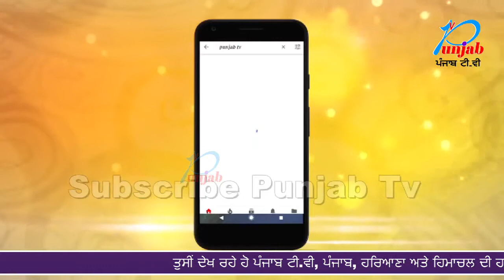ਕੈਪਟਨ ਸਰਕਾਰ ਦੇ ਤਿੰਨ ਹੋਰ ਵਿਧਾਇਕ ਹੋਏ ਬਾਗੀ , ਦਿੱਤੇ ਅਸਤੀਫ਼ੇ